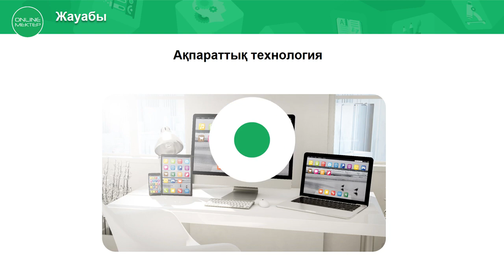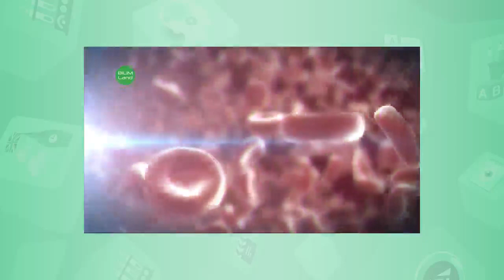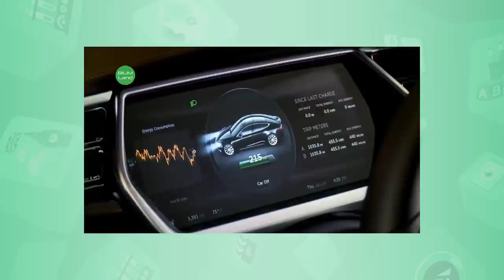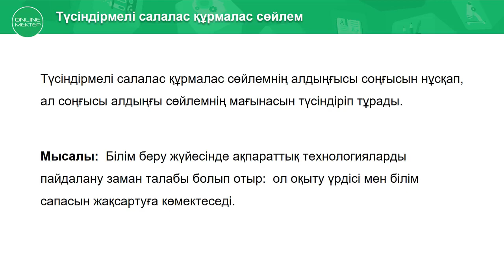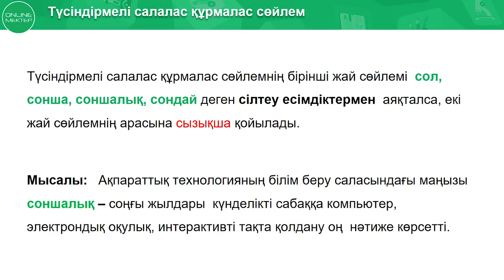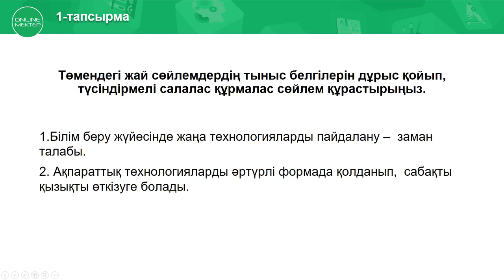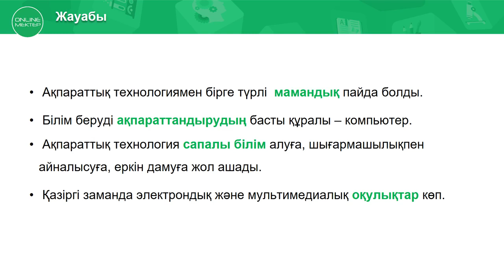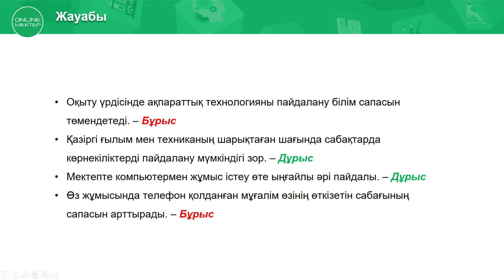7 класс. Қазақ тілі мен әдебиеті. Ақпараттық технологиялар. 28.04.2020